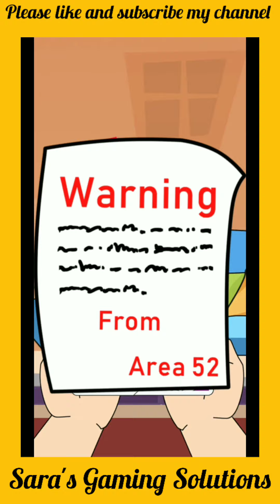Pull Him Out Part 7 / level 75 to 96